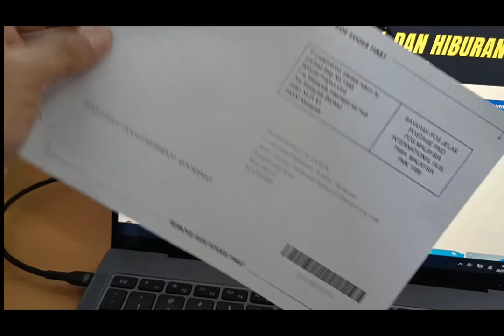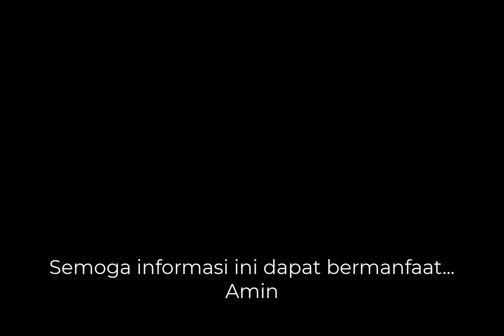Segera Jemput PIN Google Adsense ke Kantor Pos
Berdasarkan pengalaman pribadi, menunggu kiriman surat dari google adsense yang tidak kunjung datang, ternyata setelah diberikan informasi harus ngecek ke kantor POS, surat itu sudah ada.

Segera Jemput PIN Google Adsense ke Kantor Pos karena surat dari google adsense tidak dikirimkan namun harus dijemput oleh yang bersangkutan ke kantor POS